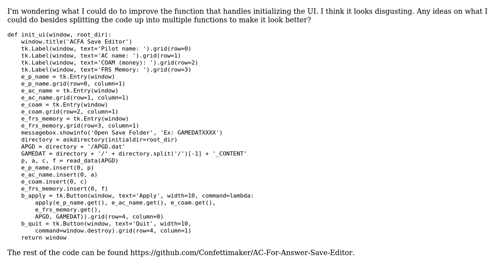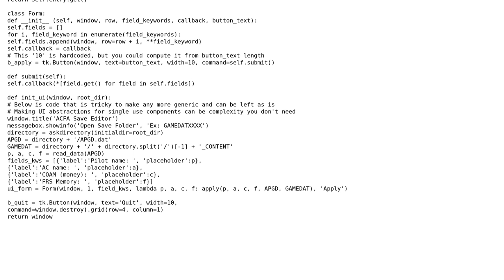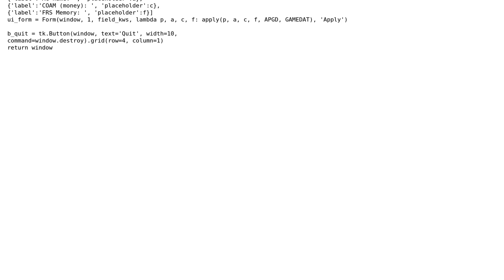Code Review: UI code for save editor (2 Solutions!!)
Code Review: UI code for save editor

With thanks & praise to God, and with thanks to the many people who have made this project possible! | Content (except music & images) licensed under CC BY-SA | Music | Images & others | With thanks to user Reinderien user Jamal user Confettimaker user Arthur Hv and the Stack Exchange Network Trademarks are property of their respective owners. You are responsible for your own actions.